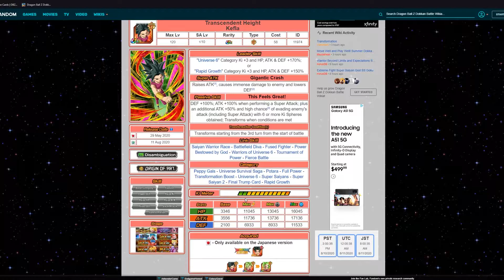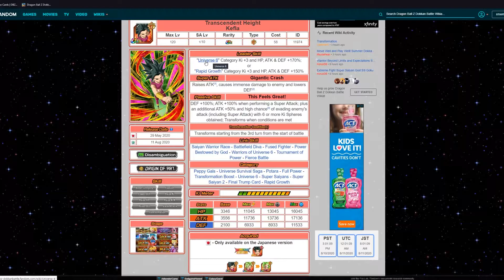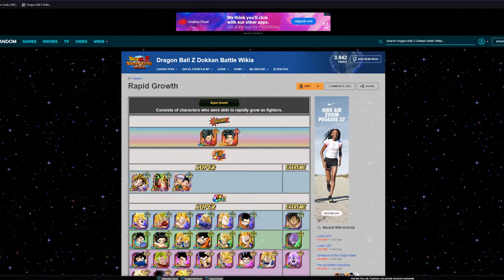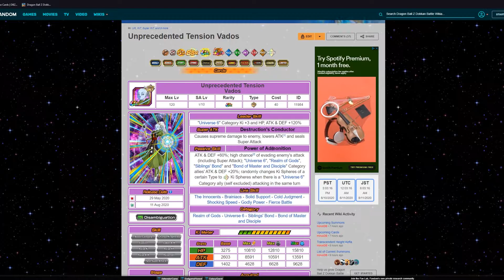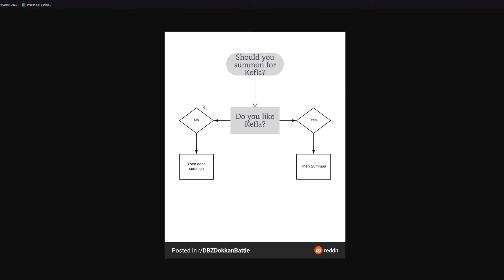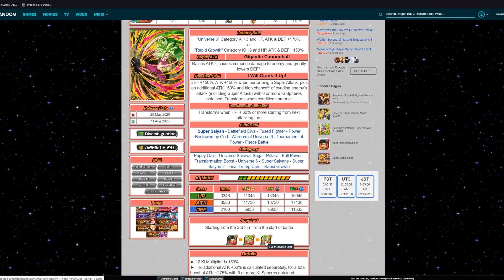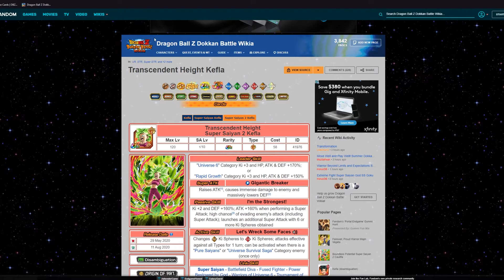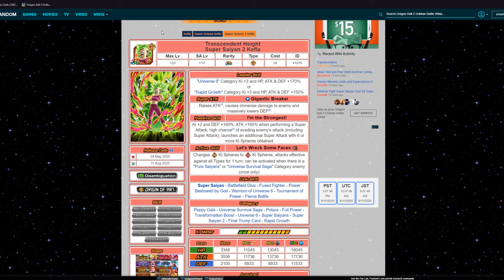A REASONABLE LENGTH OF "Should You Summon": Kefla (DBZ: Dokkan Battle)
Quick take on summoning for kelfa. Didn't really see a point of all these videos being inflated with time as much as they were, so decided to do my own.

Good Luck!